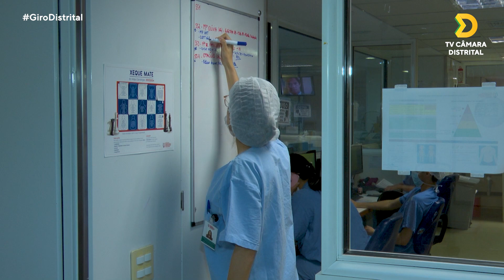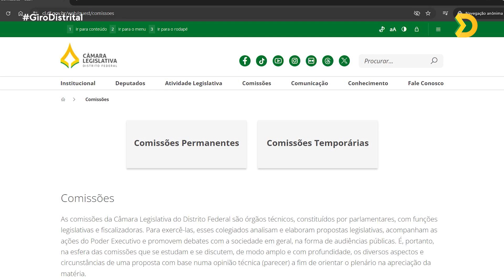Veja destaques da semana na CLDF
Os destaques da semana na CLDF.

Você pode acompanhar a transmissão todos os dias, 24 horas, pelos canais:
Aberto (9.3)
Claro (11)
Vivo (9)